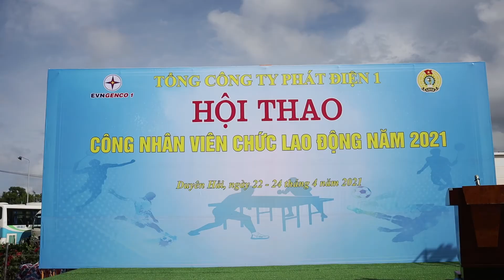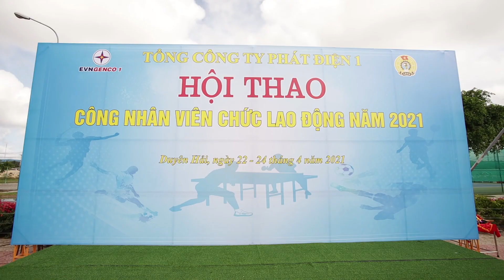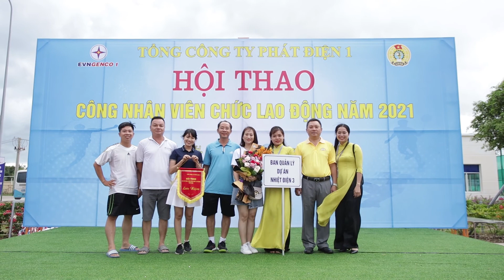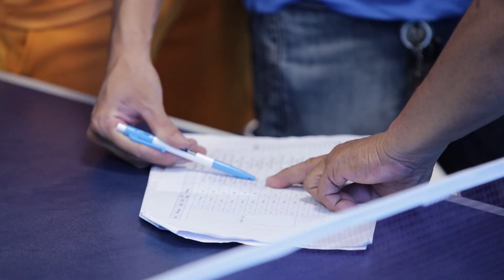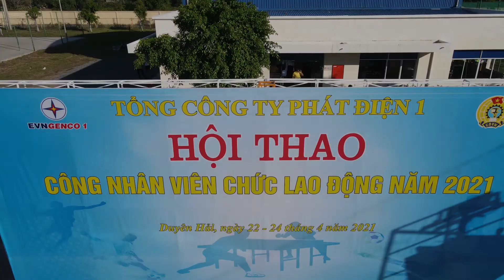HỘI THAO TỔNG CÔNG TY PHÁT ĐIỆN 1 2020 - NHÀ MÁY NHIỆT ĐIỆN DUYÊN HẢI 1 - EVN GENCO 1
☆ 2L FILMS ☆